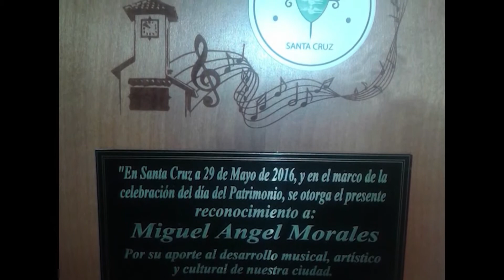CADA DÍA MEJOR TV | Primera parte - La Voz de Los Ramblers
Esta semana escogemos al primer finalista de La Voz de Los Ramblers. En nuestro programa Cada Día Mejor por las pantallas de LaRed TV.